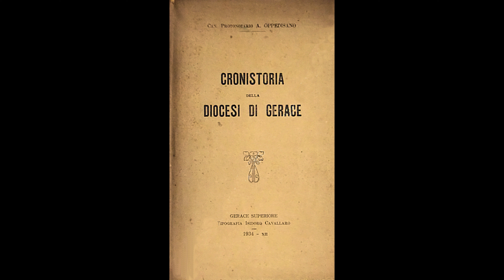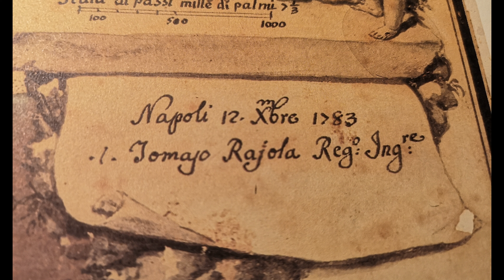Il Monastero Fortificato di Monte Tre Pizzi | Calabria Misteriosa Bizantina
Le fonti scarseggiano e non ci danno certezze ma una idea me la sono fatta. Per me questo luogo era un monastero bizantino fortificato
capace di accogliere la gente dei paesi sottostanti in caso di pericolo dal mare.
Monte tre pizzi mi ricorda molto Pietra Castello a San Luca.
Ricordiamoci che siamo a circa 700 metri di altezza in un luogo
che oggi sembra facile da raggiungere ma senza indicazioni doveva essere difficile orientarsi ed immaginare che proprio in cima ci fosse una comunità...
Il luogo dove sorge domina un ampio tratto di costa, si vedono Gerace, Condojanni, Antonimina e  Ciminà ed  ha solo due vie d'accesso piuttosto impervie. Per questo è un luogo strategico e difendibile perchè ha praticamente un solo lato di accesso sbarrato da mura che proteggevano sia da animali selvatici che da eventuali invasori.
Inoltre aggiungerei che essendo sotto gli alberi l'insediamento non si vede
da lontano quindi permette di vedere senza essere visti. Nella parte superiore della rupe ci sono delle cavità naturali nella roccia che imprigionano l'acqua piovana e che potevano fungere da cisterne. I terrazzamenti e gli abbondanti resti di murature sotto il lato est della rupe proprio sopra la parete strapiombante potevano servire sia per l'agricoltura che per ripararsi sotto la vegetazione.
Infine non è da trascurare la bellezza del luogo che trasmette una profonda pace e quiete grazie alla forza incredibile della natura e delle viste mozzafiato su quelli che sembrano i resti di un antichissimo vulcano e questo lo rende adatto anche alla quiete e alla meditazione di un monaco...

Questo è un luogo incredibile... Solo visitandolo lo potrai capire davvero.